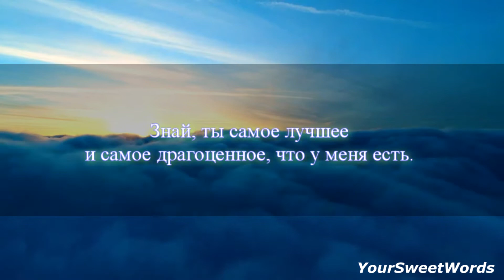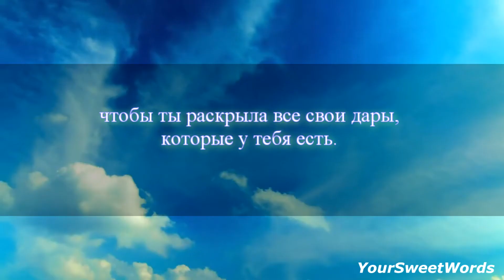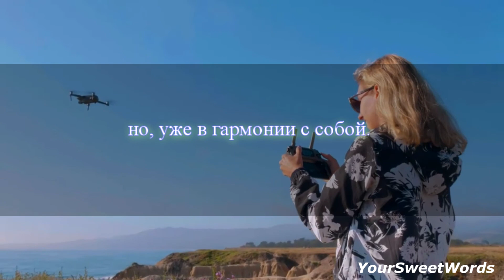Письмо себе, Письмо тебе.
Я очень рад представившемуся случаю написать Тебе несколько строчек. Как часто нам с тобой приходилось, вольно или невольно, обманывать друг друга. Сегодня я буду искренним и открытым: я очень давно тебя люблю!
Сначала я этого не осознавал, я думал, что можно любить за что-то: за великие заслуги и достижения, воплощение и преодоление, смелость и красоту... Боже мой, каким я был глупым!!! Я счастлив, что ты, мой любимый, рядом со мной такой, какой есть.